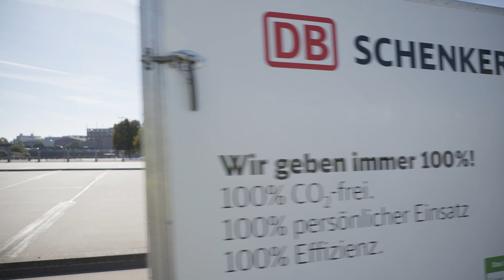VoloDrone: Relive Its First Public Flight | Volocopter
Have you seen our VoloDrone’s first-ever public flight?

On 12 October 2021, Volocopter’s electric heavy-lift drone (better known as the VoloDrone, our cargo-carrying superstar) conducted its first-ever public flight at ITS World Congress 2021. At precisely 3:02 pm it took off from homePORT Hamburg for a 3-minute flight as part of Volocopter's flight testing efforts that saw it climb to a maximum altitude of 22 meters. The electric heavy-lift utility drone was equipped with a load box to simulate its delivery capabilities.

What did we achieve during the VoloDrone test flight?

Well, we showcased how the VoloDrone can be seamlessly integrated into the logistics supply chain. And we did this by working with our partner, international logistics leader DB Schenker, who became a strategic investor for Volocopter in early 2020. Together, we will be able to bring logistics services to people living in big cities across the globe.

What did we learn?

It’s always very satisfying to see the fruits of your labors in action during flight testing efforts, and this was certainly one of those moments! To see the VoloDrone in flight was not only a proud moment for the entire Volocopter team, it also proved that we are well on the way to achieving our mission statement: namely, that we bring urban air mobility to life. And logistics services are a big part of that.

We certainly believe in the journey we’re on, and we hope you share our faith in urban air mobility. Be sure to keep checking back on this page to receive all the latest from the UAM pioneer!

About Volocopter

Volocopter brings urban air mobility (UAM) to megacities worldwide. We aim to improve quality of life for people in cities by offering a fantastic new mode of transportation. To this end, we create sustainable and scalable UAM ecosystems with partners in infrastructure and operations.

Volocopter’s family of eVTOL aircraft will offer passengers (VoloCity and VoloConnect) and goods (VoloDrone) swift, secure, and emission-free connections to their destinations, supported by the VoloIQ, the UAM ecosystem’s software platform that serves as its digital backbone for safe and efficient operations.